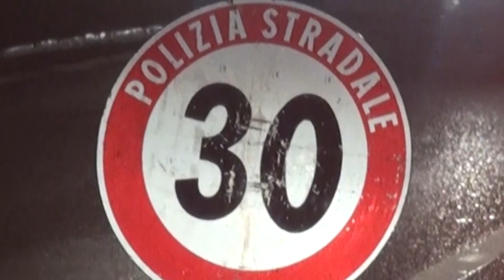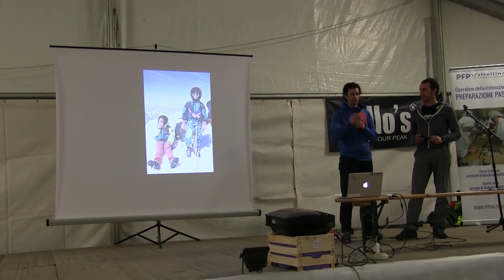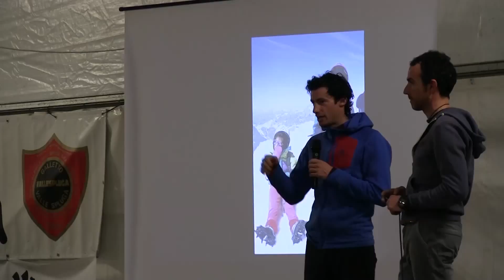TG VENERDI 29 01 2016